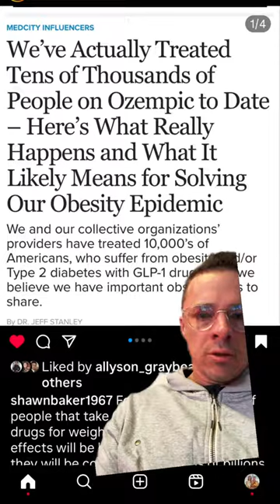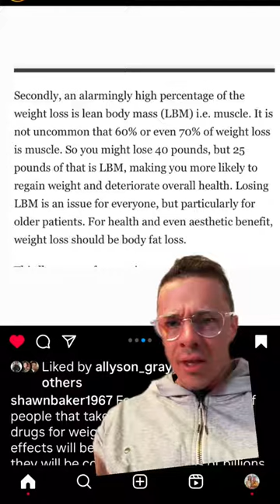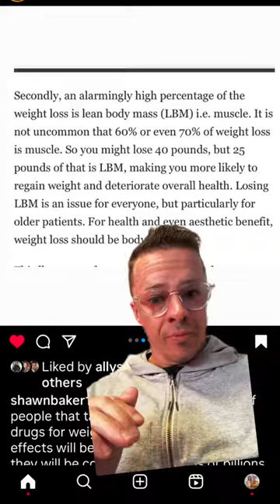Ozempic drug might not be miracle after all